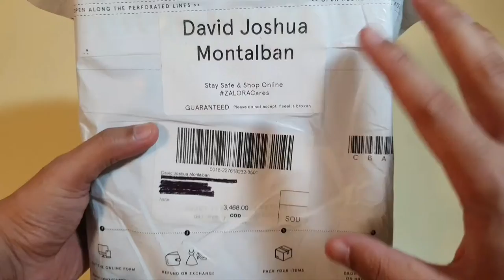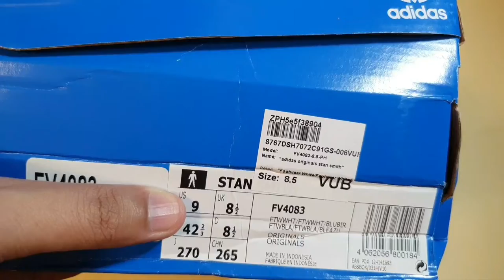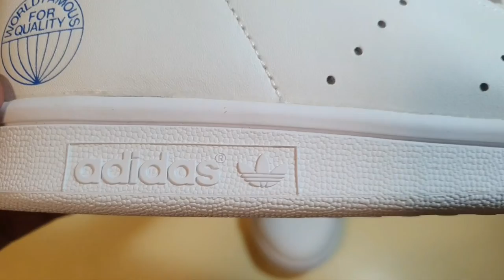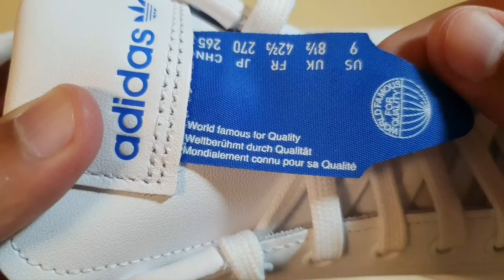ADIDAS STAN SMITH WORLD FAMOUS - ZALORA SNEAKER UNBOXING, REVIEW, ON FEET | Sneakers Yo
The adidas Stan Smith is a tennis sneaker which was first released in the 1960s. Originally named "adidas Robert Haillet" after the French tennis professional Robert Haillet, the iconic tennis sneaker was renamed and introduced as "adidas Stan Smith" in the 1970s after Stan Smith signed with adidas in 1973.

Stan Smith is a former world number 1 American tennis player and a two-time Grand Slam singles champion having won the 1971 US Open and the 1972 Wimbledon. 👟

SNEAKER DETAILS:
▪︎STORE: Zalora (through Zalora app)
▪︎MODE OF PAYMENT: Cash on Delivery (COD)
▪︎PRICE: PhP3,468.00 or around US$70 (was PhP4,800.00 or around US$95, includes delivery/shipping fee)
▪︎SIZE: 9 US
▪︎FITTING: True to size. I'm usually 9 US in adidas.

Follow SNEAKERS YO on Facebook and Instagram!